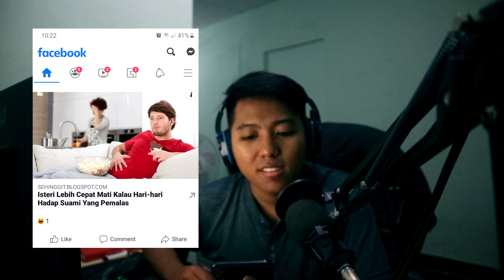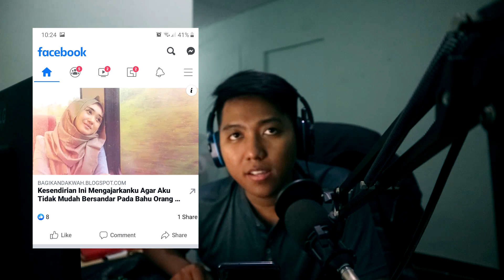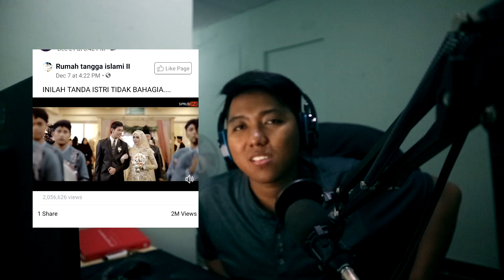me, coders, and "emak-emak" in social engineering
Unfaedah content, please leave the message after the tone ...

tiiiitt.